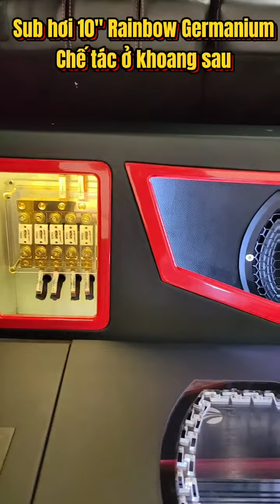Jeep Wrangkler Rubicon, dùng loa gì cho hay ..??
Jeep Wrangler Rubicon với hệ thống DynAudio 3-way, sub hơi Rainbow Sound Line 10".

Nguồn âm Alpine M-08 ..

Chất âm hệ thống sáng, trung thực & chi tiết